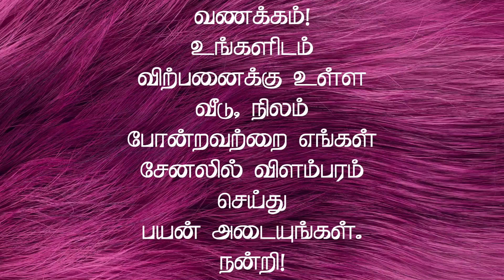அழகிய வடக்கு பார்த்த புதிய 2BHK வீடு விற்பனைக்கு | House for sale in Erode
North Face House
2bhk House
Furnished House
Dtcp approved

Location : Erode - 19 Road